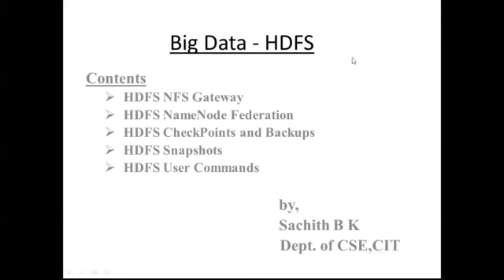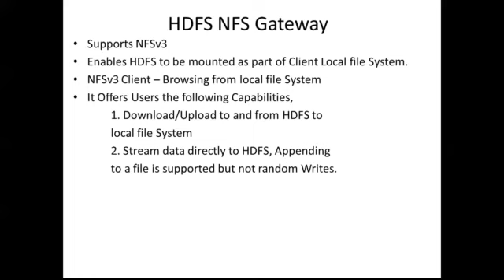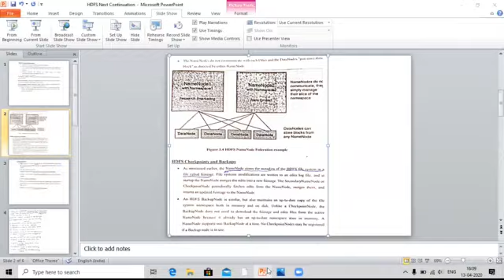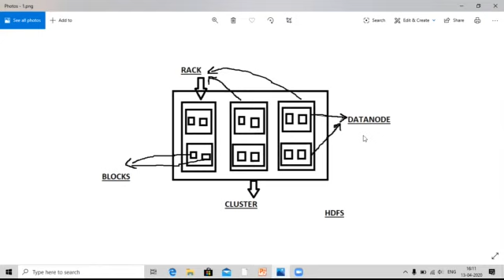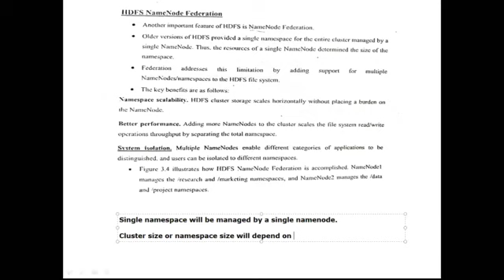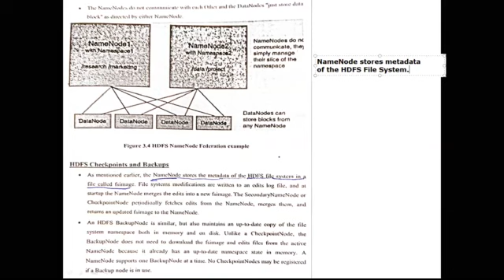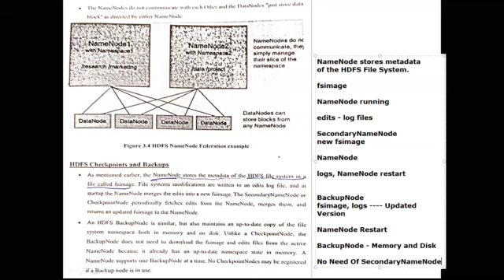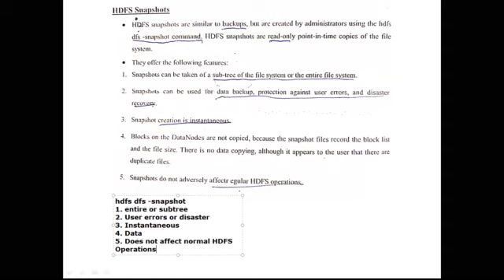HDFS Continuation Presentation